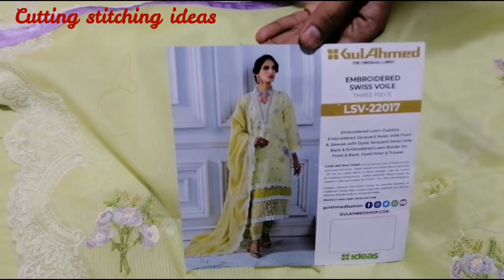Semi formal Summer dress designing ideas cuttingstitching ideas#2022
Trouser design